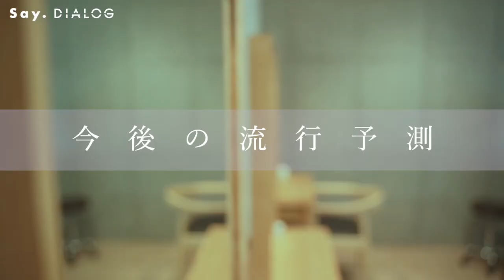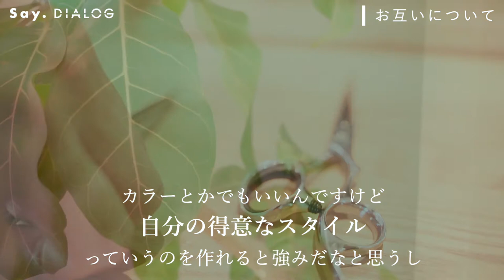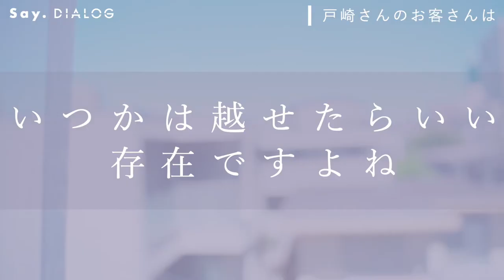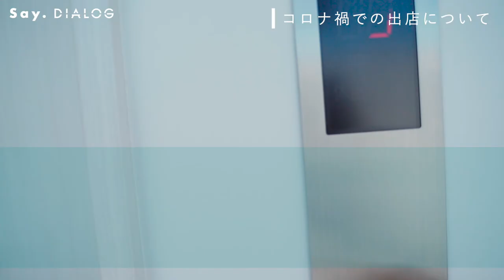DIALOG – Say. 戸崎亨祐 / Say.安富佳祐 | HAIRCAMP